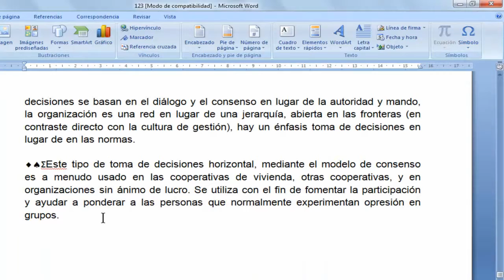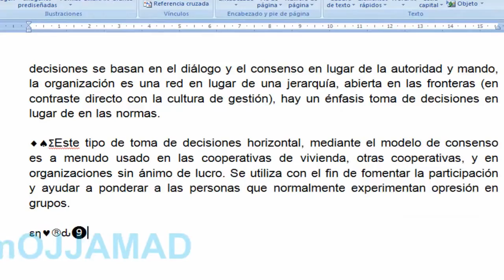Salita, insert mga simbolo, mga iba't-ibang hugis, bumubuo maliit, piliin na lasa